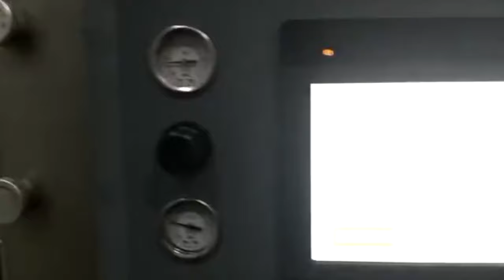drip coffee bag packing machine, drip cafe maker